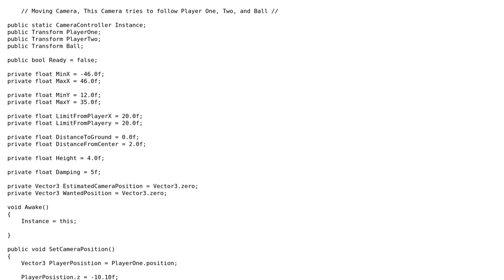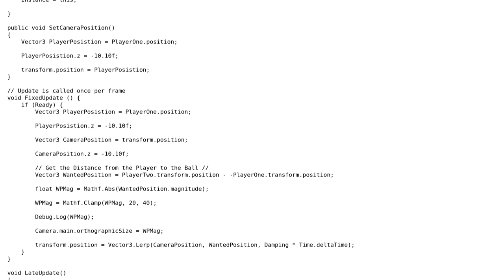Building an orthographic camera for Unity3D, how can I keep four specific targets in sight?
With thanks & praise to God, and with thanks to the many people who have made this project possible! You are responsible for your own actions.